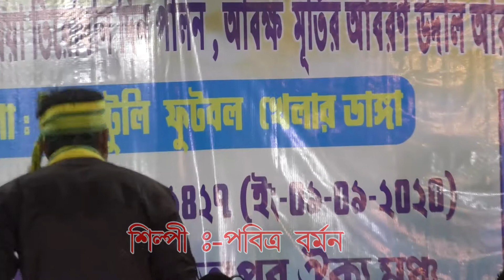Sidoler kotha ...... Pabira Baman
🔴🔴ধন্যবাদ হামার ভিডিও দেখিবার জন্য🔴🔴

camera & Edit :- Shambhu Kumar Barman